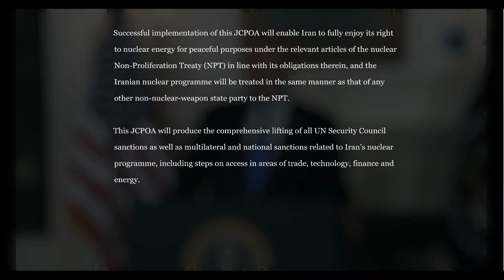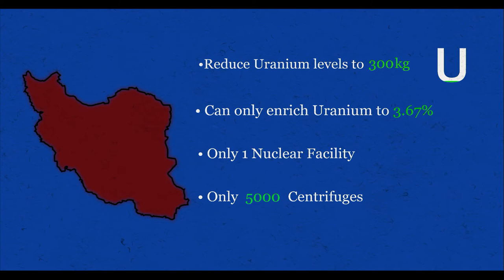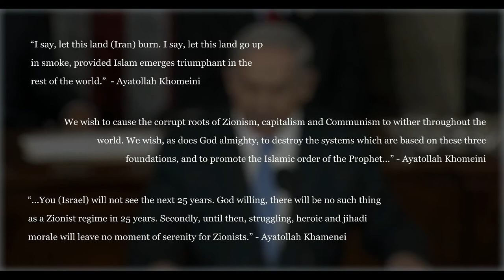Could the United States End the Iran Deal?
For clarity, 6:19 refers to the 5 permanent members of The UN Security Council.

The Joint Comprehensive Plan of Action was signed in 2015 between Iran, The UK, The USA, France, China, Russia, Germany and the EU. The Republicans in the United States control The White House, The Senate and The House and are vocally against the deal, which was made by the Democratic Obama Administration. Iran got nuclear technology in 1957 from the United States before having a revolution and becoming an Islamic Republic, and a great enemy of the west. Since then, the west has been determined to stop Iran from developing a nuclear weapon.

Sources:

State.gov
Archives.gov
Wikipedia
History.com
Globalsecurity.org
The Guardian
Vox

Footage:

WSJ
ITV

Leisurely
Trance
Management Spirit
Epidemic

All from AudioBlocks